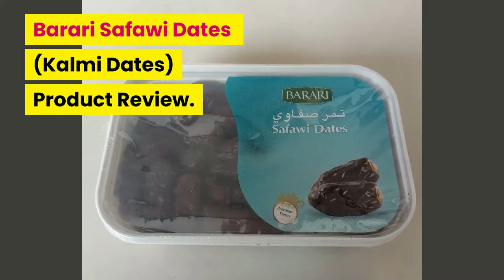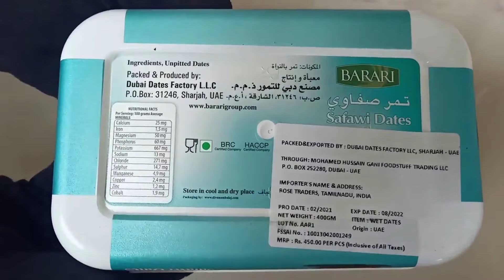🔸Barari Safawi Dates (Kalmi Dates) Product Review || Safawi (U.A.E) Dates 400G Product Review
🔸Barari Safawi Dates (Kalmi Dates) Product Review || Safawi (U.A.E) Dates 400G Product Review || AL Madinah

🔸Safawi dates are a delicate, moist date type grown mostly in Saudi Arabia's Al-Madina area. The rich black color of Safawi dates distinguishes them from other dates, which come in medium and long sizes. In terms of refined structure and flavor, the Safawi date is similar to the Ajwa date.

🔸In this video, we review the Product of Yummy! Barari Safawi Dates (Kalmi Dates) Product Review.

Image & Footage Credit:
AL Madinah Own, Shutter Stock, Pixabay, iStock, Pexels, Unsplash, Canva, Vidnami, Invideo & Burst.